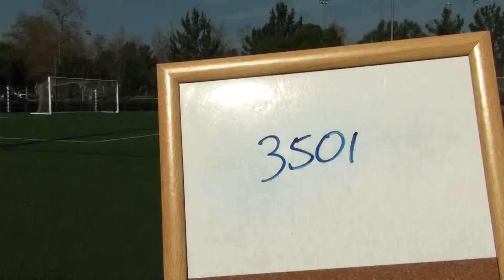3501 Lateral Hops Explosive